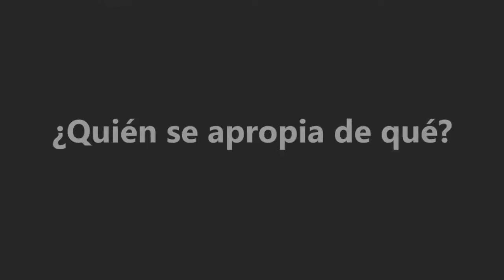Continuidad pedagógica y apropiación de TIC en tiempos del ASPO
Panel 2: “Educar y aprender con TIC en contexto de Pandemia”. Título y Autores/as de la presentación: Continuidad pedagógica y apropiación de TIC en tiempos del ASPO. 𝗕𝗲𝗹é𝗻 𝗙𝗲𝗿𝗻á𝗻𝗱𝗲𝘇 𝗠𝗮𝘀𝘀𝗮𝗿𝗮 (Argentina).